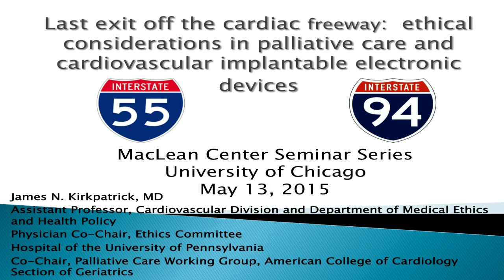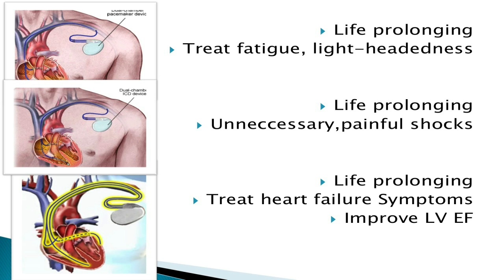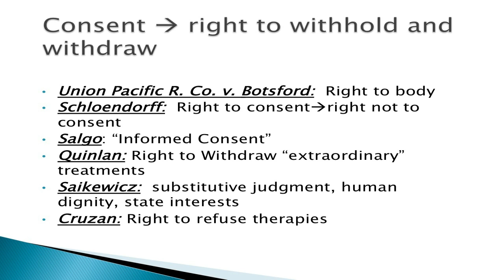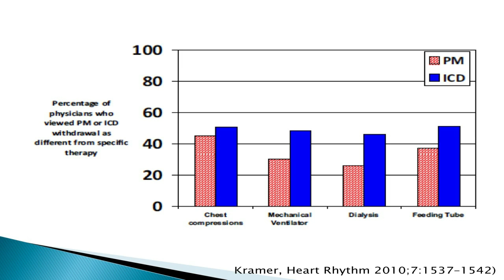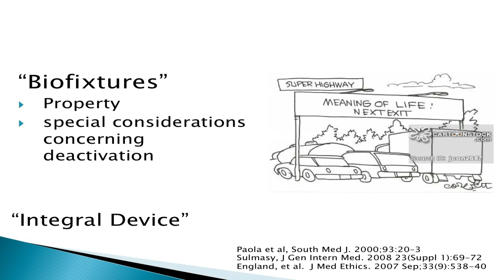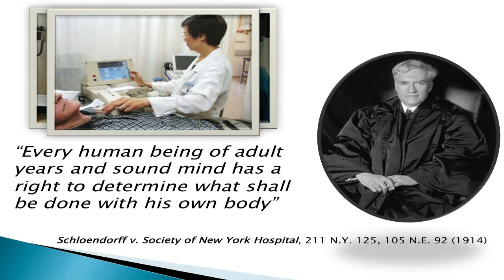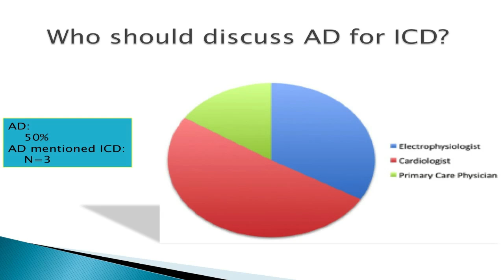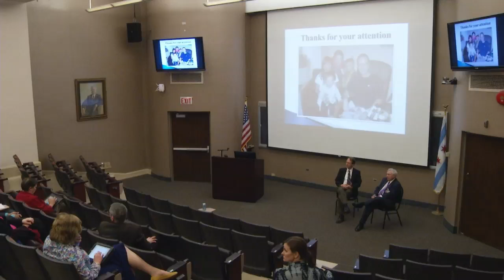James Kirkpatrick MD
"Last Exit Off the Cardiac Freeway: Ethical Considerations in Palliative Care and Cardiovascular Implantable Electronic Devices"

James Kirkpatric, MD
Associate Professor of Medicine
Assistant Professor of Medical Ethics and Health Policy